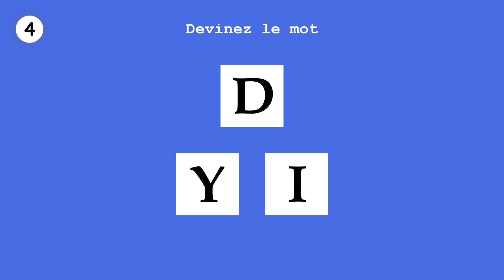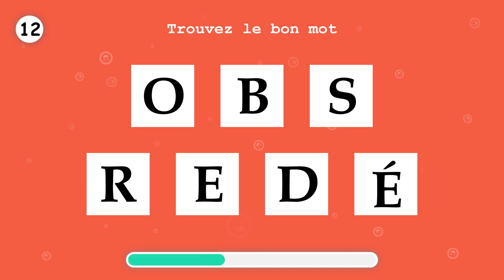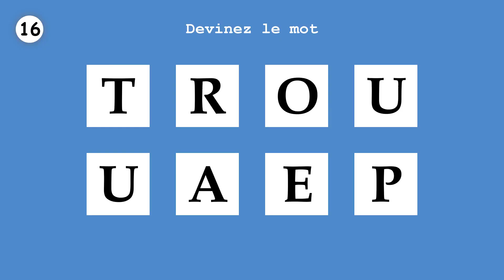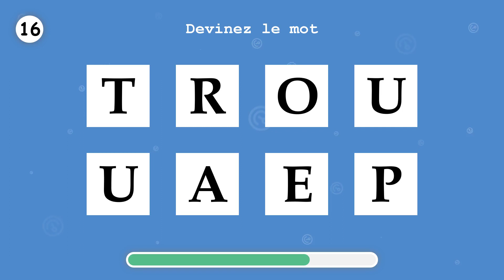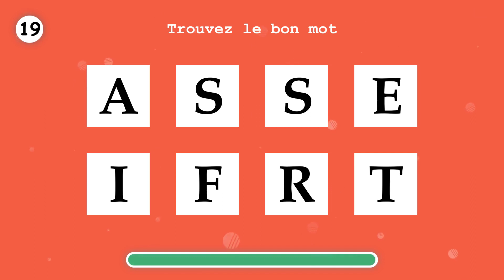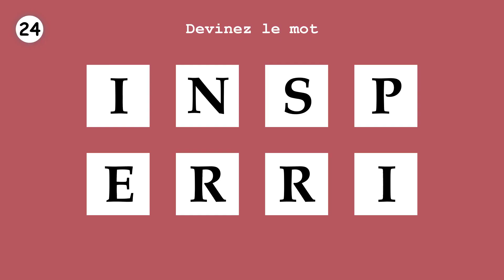APPRENDS LE FRANÇAIS. Commandez un mot. Partie 64